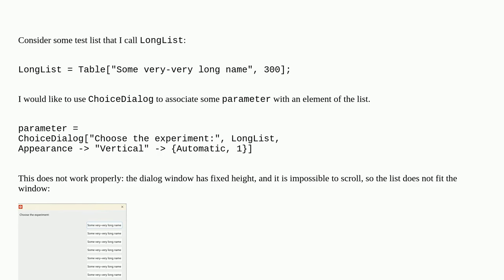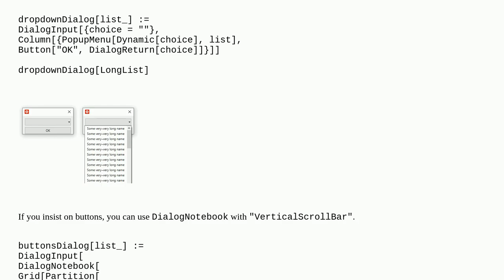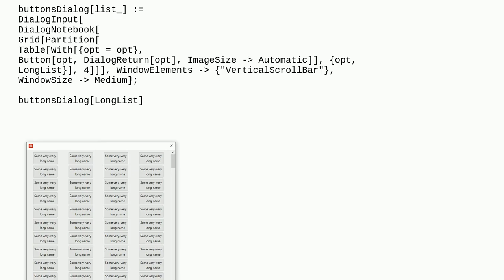A question about ChoiceDialog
A special thanks goes out to the community

  dialog-window bugs syntax